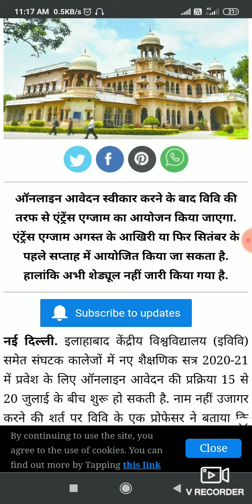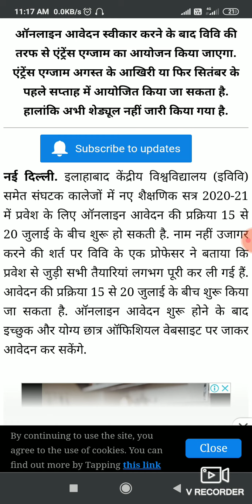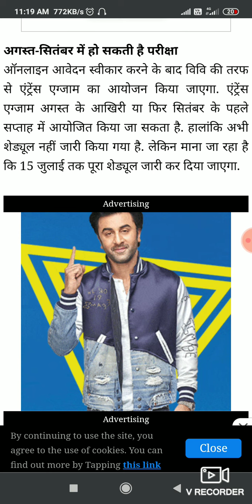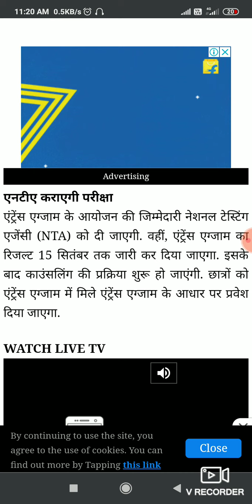university of Allahabad entrance examination form update for 2020-21 BA, bsc, b. com